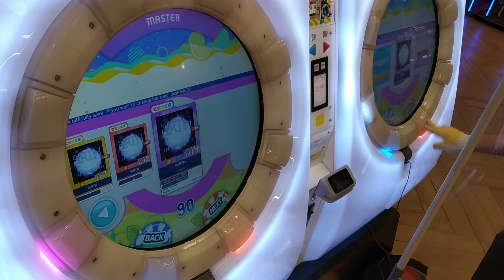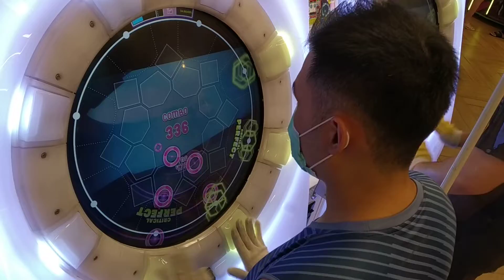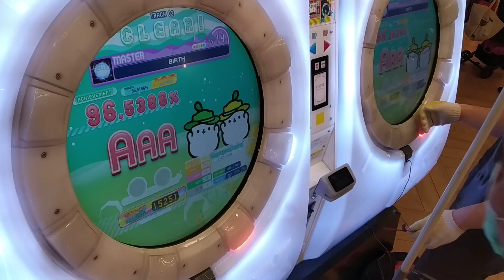[MaiMai Splash+] Dokuru *BIRTH* Master (New Record ???)